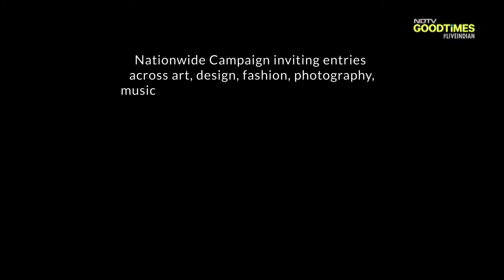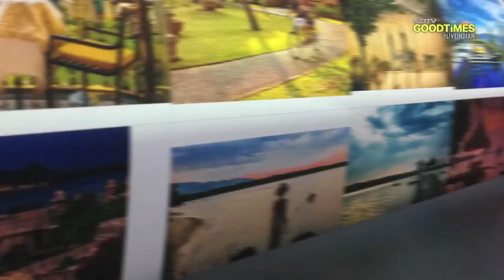The Creative Indian - Creative Indian of the Week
My 1st feature on TV in The Creative Indian, 2nd Season 2016.

Absolut​ presents The Creative Indians with Manil Rohit​
Powered by Gionee India​ & PEARL ACADEMY​
Hospitality Partner Le Meridien New Delhi​
Gallery Partner Art District - 13, Lado Sarai, New Delhi
Produced by Uncommonsense Films Pvt. Ltd.​ for ManilRohit Productions
Directed by Manil Rohit